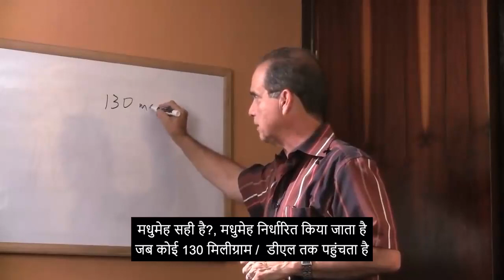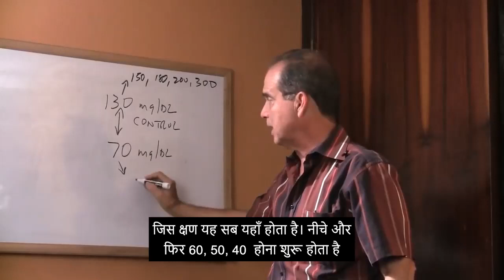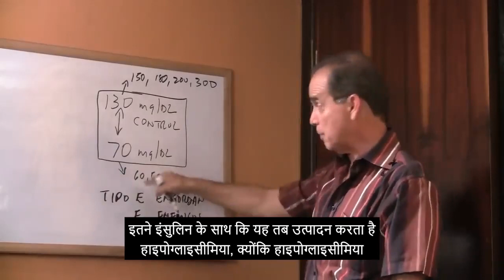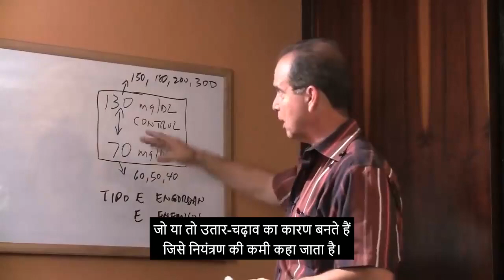#696 आक्रामक खाद्य पदार्थ भाग 1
इस एपिसोड में फ्रैंक सुआरेज़ ने उल्लेख किया है कि ऐसे कौन से खाद्य पदार्थ हैं जो हमें प्रभावी ढंग से वजन कम करने से रोकते हैं।